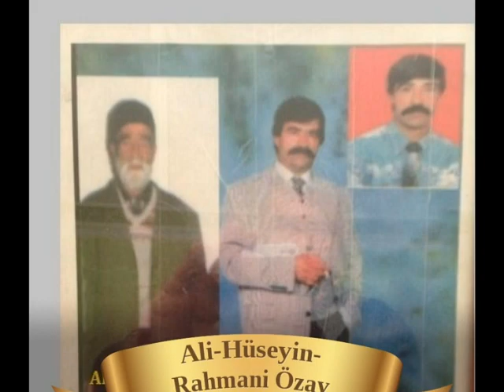Bayburt Gençosman(giv)köyü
köyümüzün  sağ ve rahmetli olmuş
Büyüklerimiz Gençlerimiz..
🇹🇷TC Yunus Adıgüzel🇹🇷